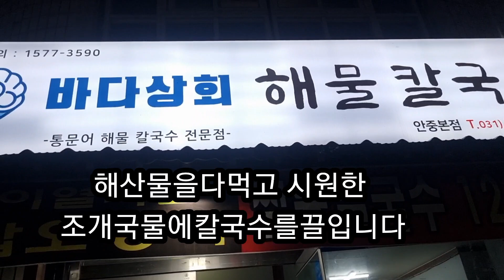진짜 맛있는 해물칼국수집 조개 국물맛이 시원하고 깔끔합니다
안중읍 안중초등학교앞 해물칼국수집
면발이 쫄깃하고 국물이 텁텁하지않고
시원합니다

재료를아끼지않고. 팍팍 넣어주는해물들이
바다의 향기를 뿜어줍니다
정말맛있어요
진짜 맛있는 해물칼국수집#칼국수잘하는집#해물이듬뿍